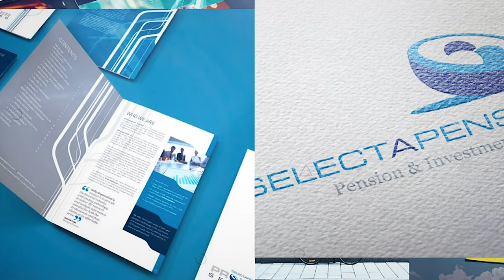Simon McCabe - Video & Design Showreel 2023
My Showreel just landed. Really looking forward to creating some new and exciting media next year. If you’re looking to collaborate or interested in making films, get in touch.

Award-winning and experienced innovative Creative leader with a solid record of accomplishment in managing marketing teams, production, videography and an excellent understanding across a multitude of business landscapes. Experienced in managing all stages of designing campaigns and boosting sales with creative and proactive approaches. I’ve worked with global brands such as DAZN, Mars & DP World. Expertise includes graphic design, studio management, camerawork
and editing. I seek another challenging position in a full service media agency or exciting consumer brand where I can contribute and grow.